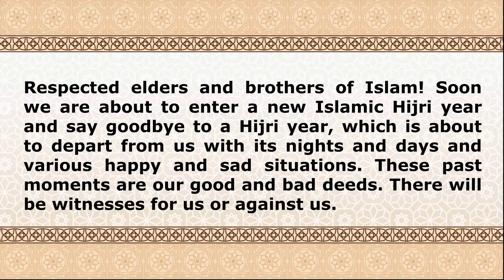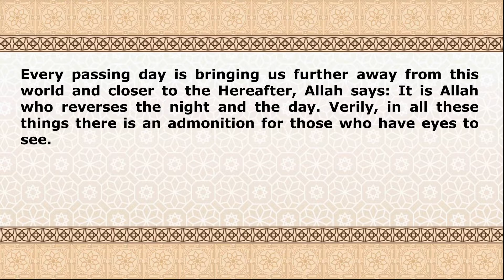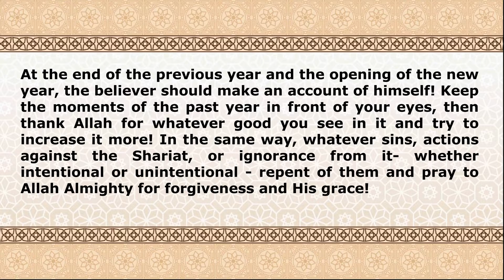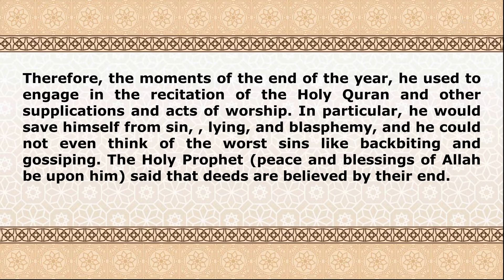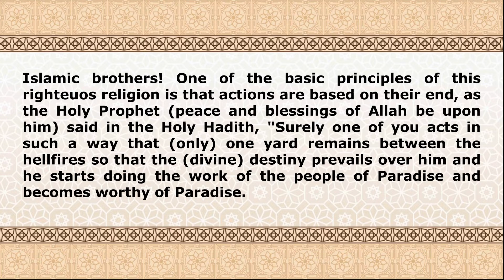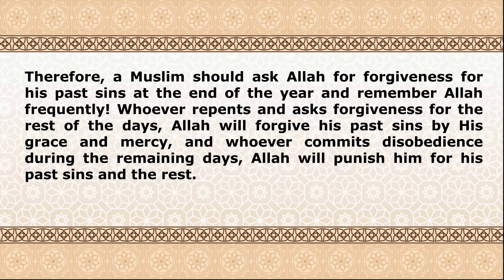KHUTBA E JUMA | ENGLISH | 29 ZIL HIJJA 1443 | MAULANA ABDUL HASIB ISHAATI | JAMIA AKKALKUWA